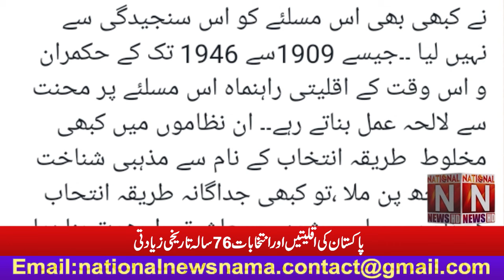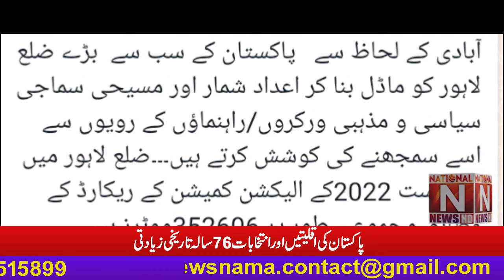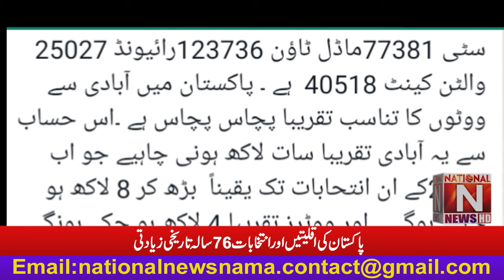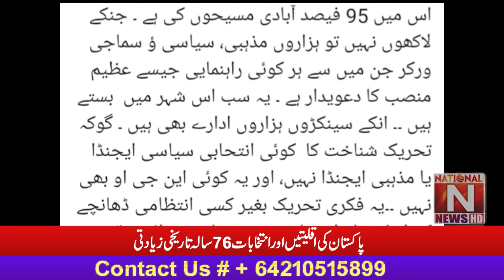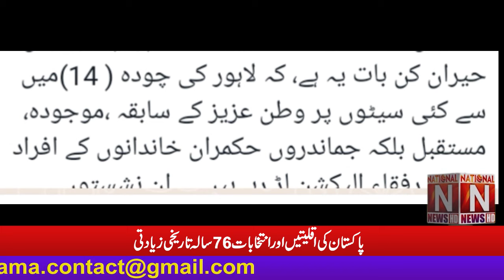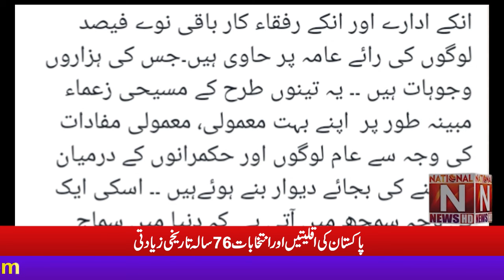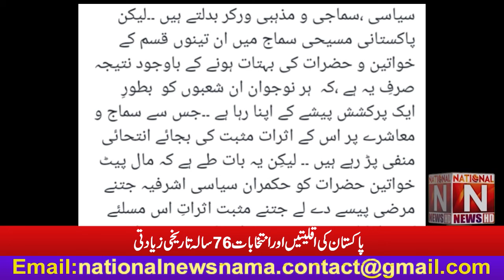'' پاکستان کی اقلیتیں اورانتخابات 76 سالہ تاریخی زیادتی '' مکمل تفصیل جانیے اور شیئر کریں